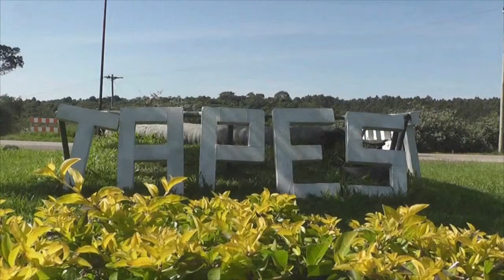PRAIAS DE TAPES SEGUEM PRÓPRIAS PARA BANHO.